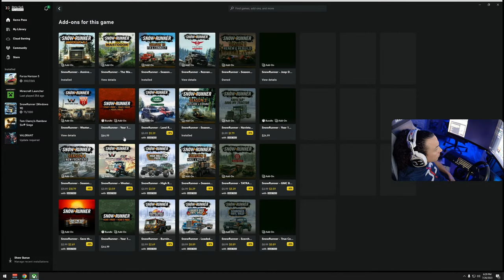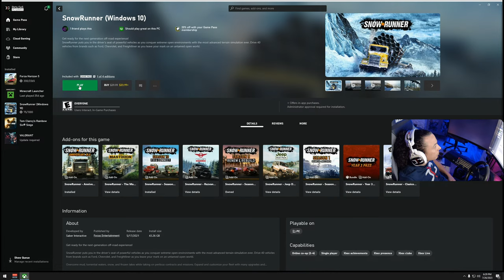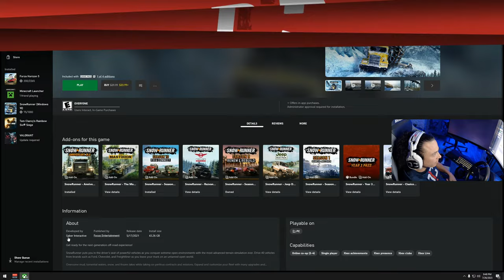🔴LIVE - SnowRunner Season 10 - Time To Get The Truck Dirty - Simulation Rig, Thrustmaster T300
LIVE UPDATE- SnowRunner Season 10 - Time To Get The Truck Dirty - Simulation Rig, Thrustmaster T300 T300 RS GT Streeing Wheel Sim Rig